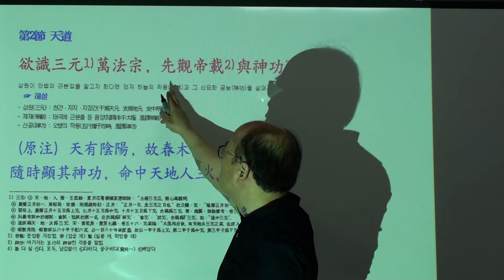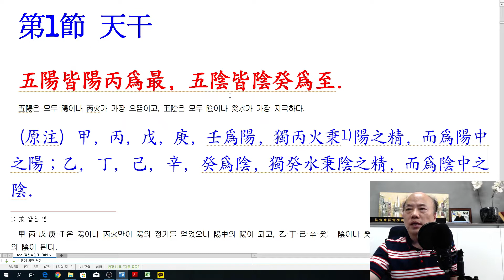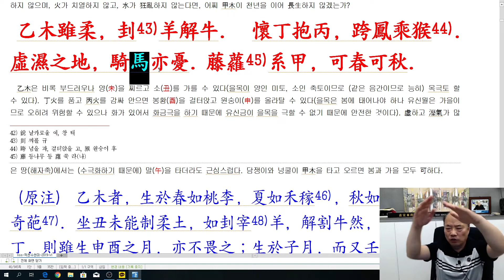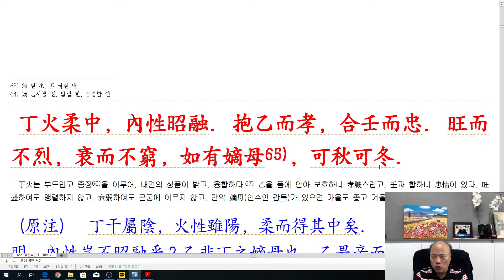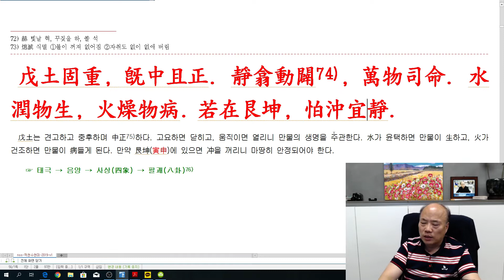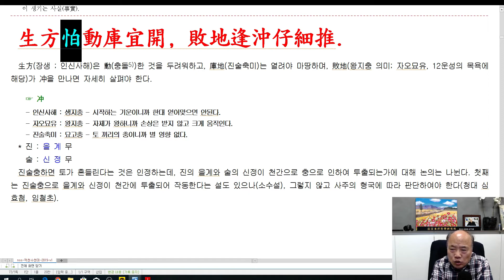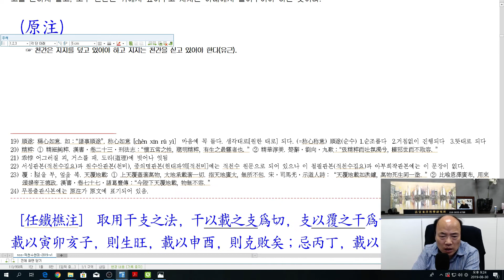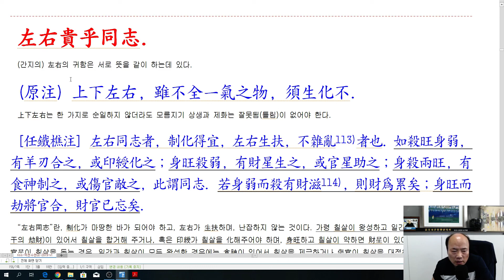[nss-강독-적천수천미-351] 적천수 원문 강독-01-통신송 간지론